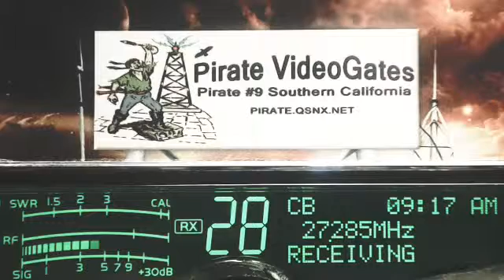SpaceHog 347 IL+, HogMan 214 KY+, HalfATruck CA